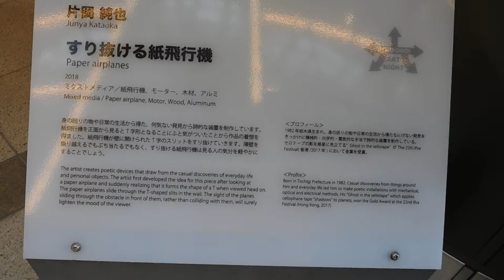DSCN6611六本木アートナイト20180526片岡純也 すり抜ける紙飛行機